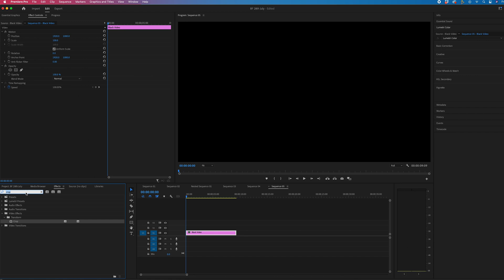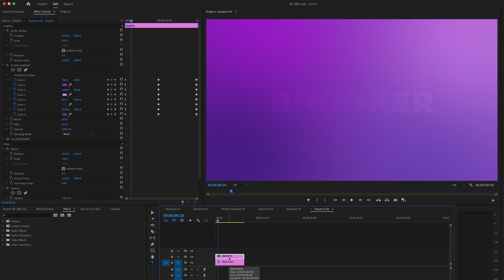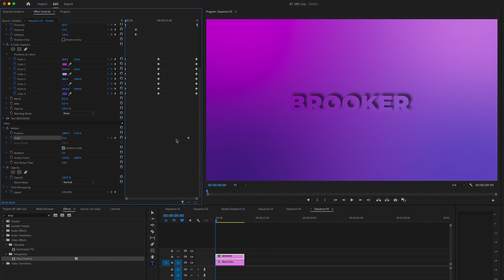Shadow Text in Adobe Premiere Pro (+ Free Download Template)